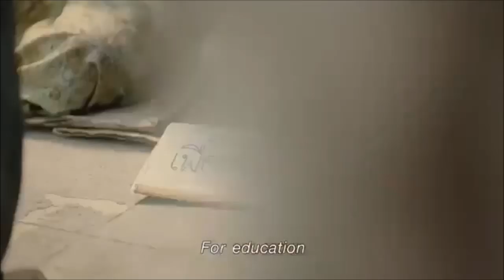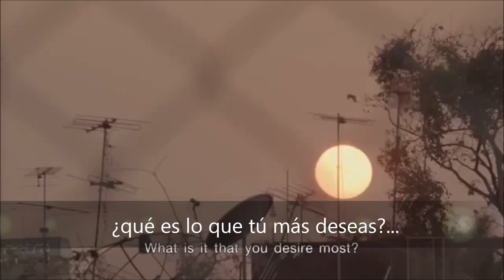Solidaridad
El amor mueve montañas

Campaña llevada a cabo en Thailandia que muestra que el amor mueve montañas, la verdadera satisfacción es la que se consigue con el amor, la solidaridad, la bondad, en el día día, con acciones.